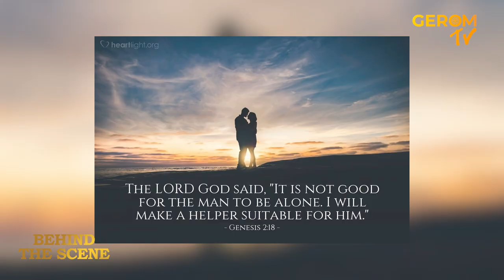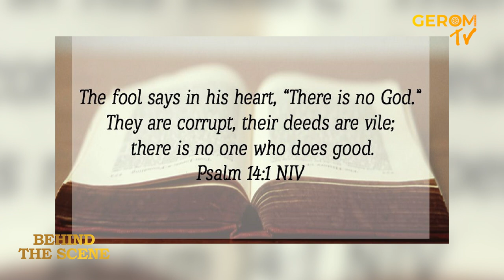ELOHIM THE CREATOR — Who is God?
We aim to upload new and inspiring enlightenent materials on spirituality every week.